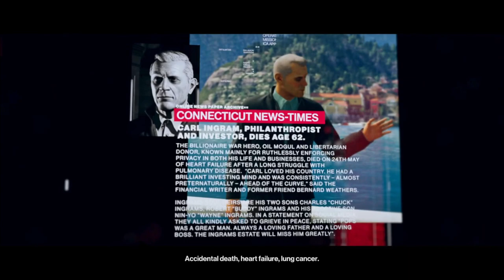HITMAN™ 2 - The Bank Heist "Golden Handshake", New York (Silent Assassin Only)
HITMAN™ 2 World Of Assassination Gameplay Walkthrough Part 7 includes a Full Gameplay Review,
Prologue and Story Missions for PlayStation 5, Xbox Series X, Xbox Series S and PC. HITMAN™ 2
World Of Assassination Story Campaign Walkthrough will include the Full Game on PC running at 60
FPS. Cinematics, Cut Scenes, OST, Story Missions and all Single Player Campaign Missions and the
Ending.

Hitman 2 Following the events of Hitman, Agent 47 embarks on a mission to find the mysterious
"Shadow Client" for Providence, a secretive alliance of corporate executives, politicians and
industrialists collectively wielding political, military, and economic influence on the global scale.